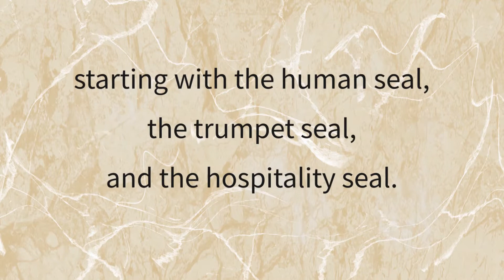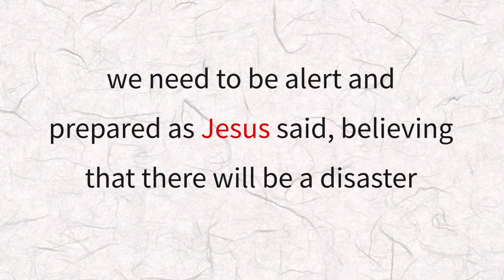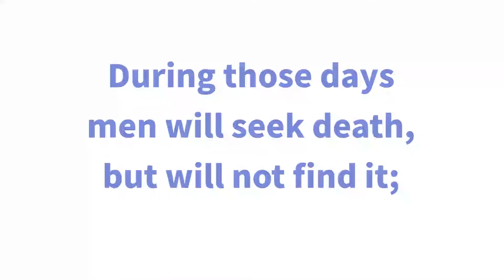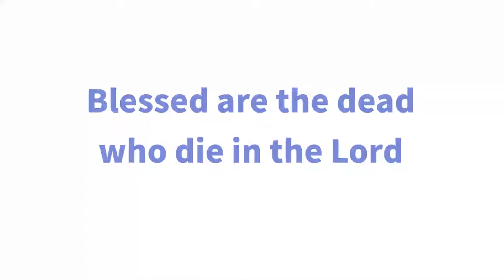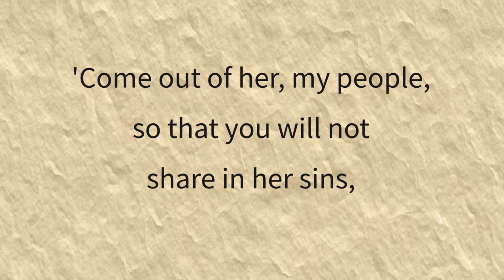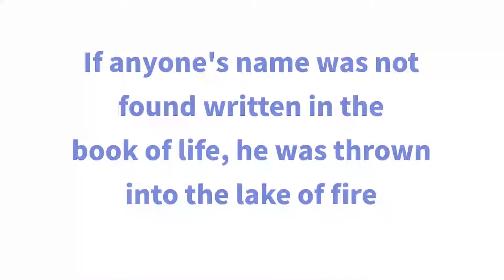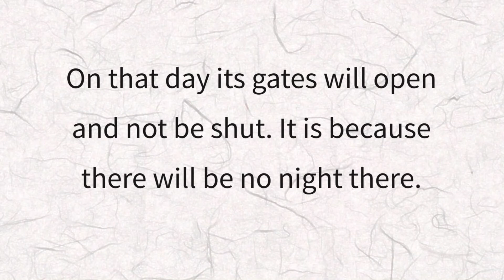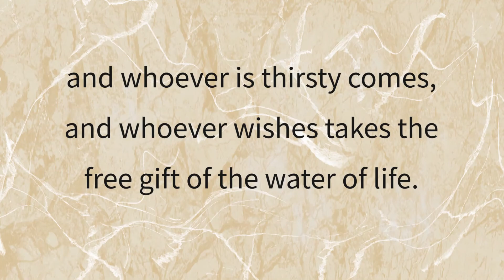EBS 21C, One Story 105, Revelation (2), Amen. Come, Lord Jesus (Rev 6-22) [21st CBL Team]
This is the second half of the book of Revelation. There are many prophetic content, starting with the human seal, the trumpet seal, and the hospitality seal. However, in 'One Story', we will only go until the part suggested in the Bible.